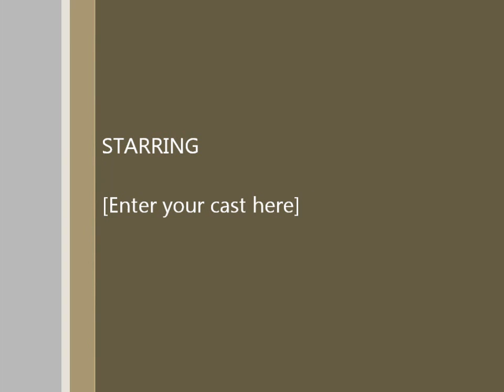Lets ride home